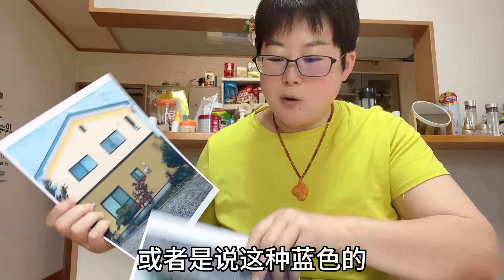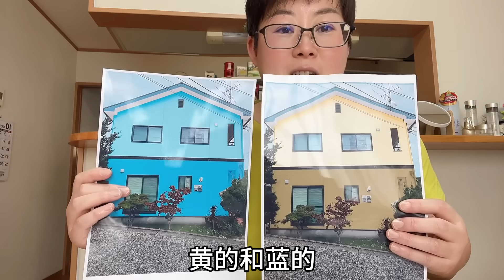喜娜有了人生第壹張存折，有壹天我和山口都不在了，希望她好好的